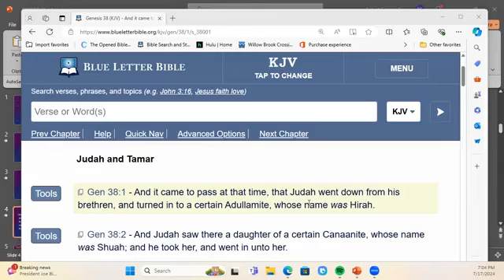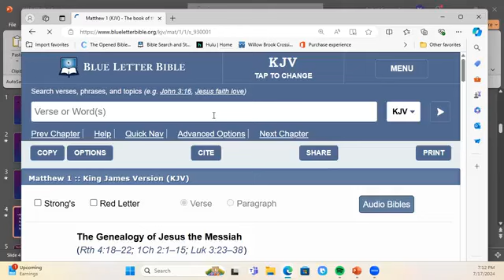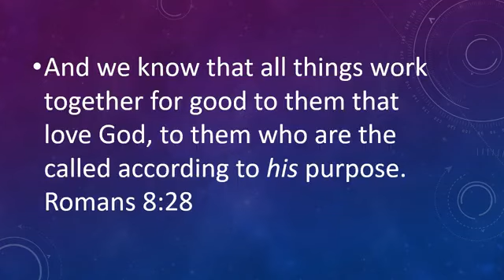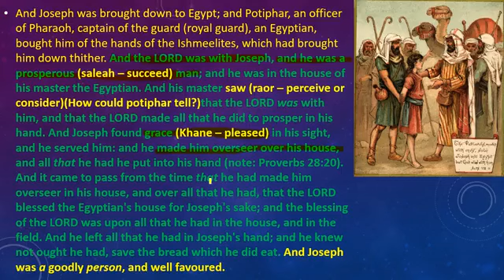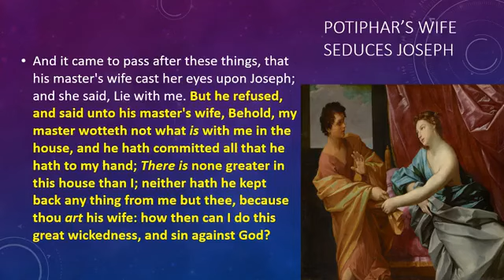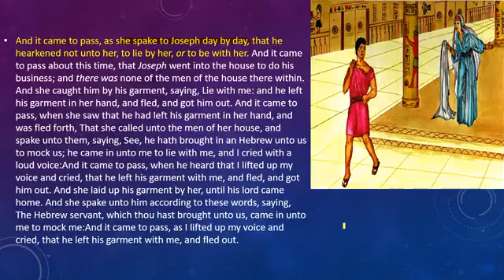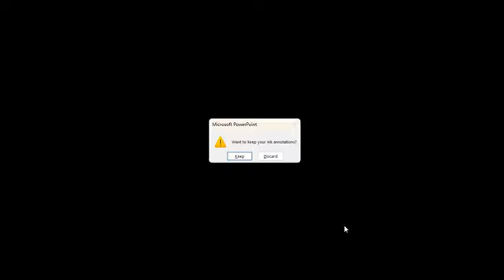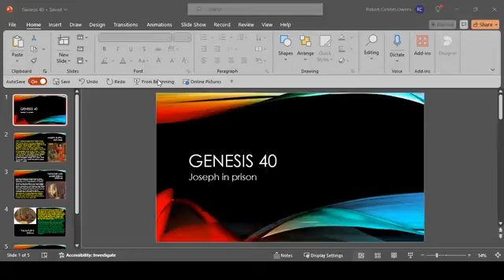Bible Study - July 17, 2024